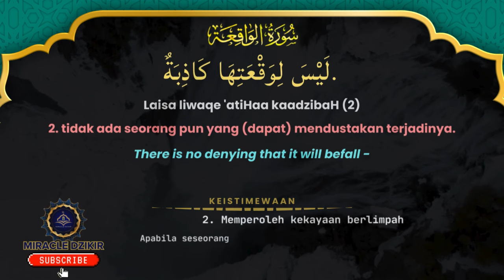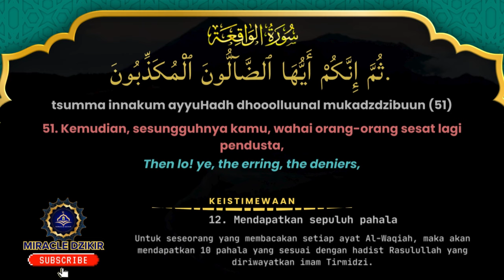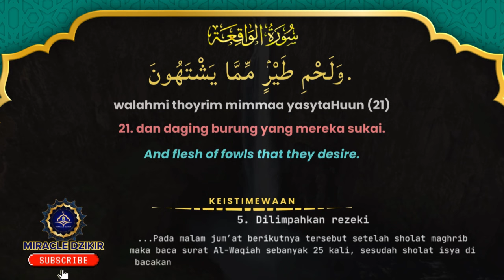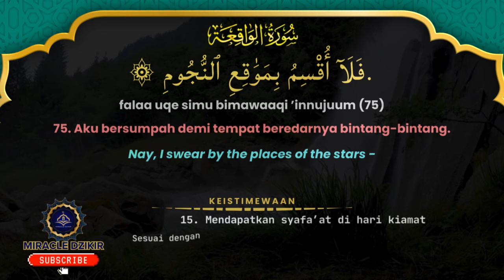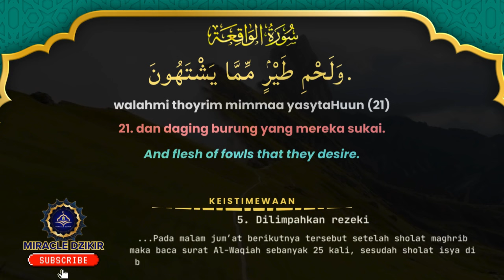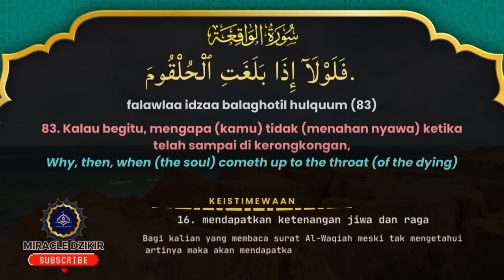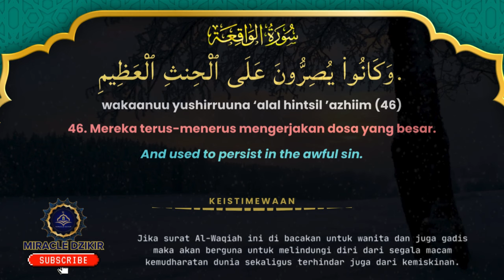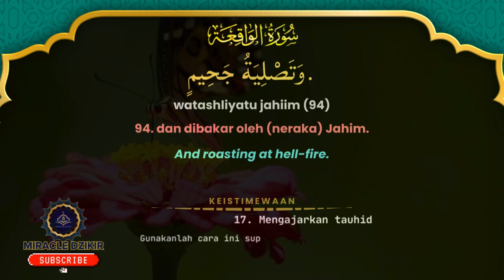LANTUNAN QOLBU SURAT AL WAQIAH 11 KALI MENGGALI RAHASIA REZEKI LANCAR